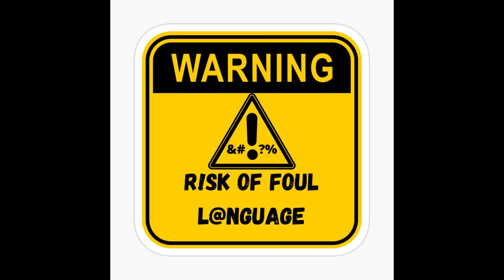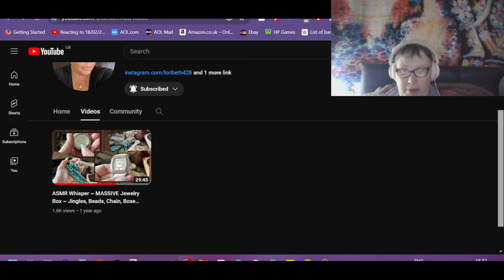Reacting to 16/12/20 Part 1 of her bragging about everything